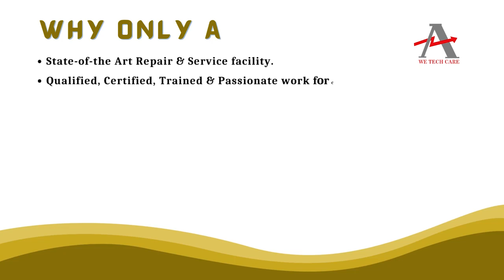TOYONICS IPA P96A PLC